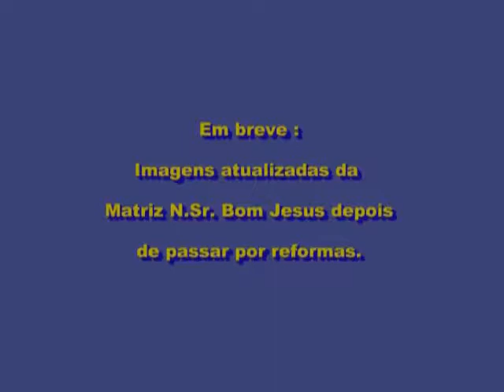Reforma da Igreja Católica de Joaíma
Reforma da Matriz N. Sr. Bom Jesus, iniciada em 2008. As obras já estão quase concluídas e a nossa Matriz ( nosso cartão postal ), está ficando linda! Em breve mostraremos um breve documentário sobre a história da nossa Matriz. Aguardem. A última reforma aconteceu em 1994/1995
coordenada por D.Guiomar Melo Murta.